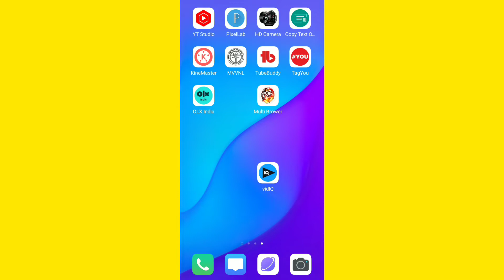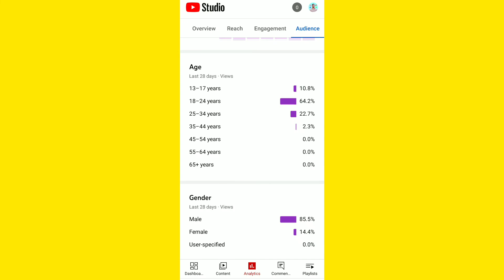How to increase views on youtube channel | Views kaise badhaye | increase views@TechAishwarya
How to increase views on youtube channel | Views kaise badhaye | increase views

views viewskaisebadhaye newyoutuberhelp nityaksupport creatorsearch2.0 techchampionsupport manojdey viewskaiseincreasekare increaseviews@ManojDey @TechAishwarya @CreatorSearch20 @NityakSupport @YoutubeWaleBaba86 @TechnicalYogi @VkKTech @VkTechnicalBhaiya Mr Vk @SaritaPatelTechs @MrAdityaTech @up26rider0.1 @lalbabubharati @techsunilbhai8204 @thatsyou. @Super_star_singer0 @TECH BK BHAI @TechSourbhFamily @junnukitech @MeetKapatelOfficial Blaster Comedy King @TechnicalKaushal21 @SachinMouryaTech @ManojDeyVlogs @ManojSaruu @UPSmartTips @BMTechTips @greattipswallah @originaltechtips Technical Arjun @AkTechnicalAmrit @Technicalatiuttam @TopViralTalentYT @TechnicalRammilan
 ये सब चीजे USE करता हूँ वीडियो बनाने के लिए
 Tripod  - 3388
 Light   - 💡💡💡💡 Led Bulb
 Mic     -  Best Collar Mic
 Background - Black Parda
 Design - 5 Mobile Box

  Pradeep Sharma
From _ Pilibhit Up _ ( India )